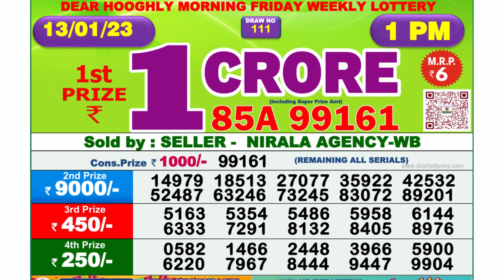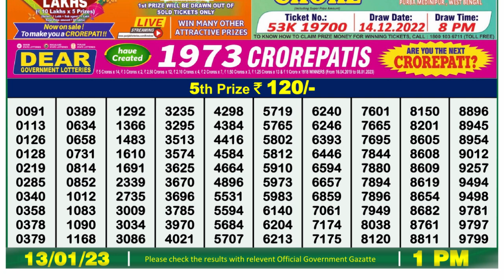Nagaland Lottery Sambad Live 1pm 13.01.23